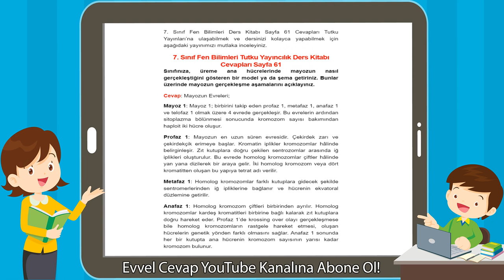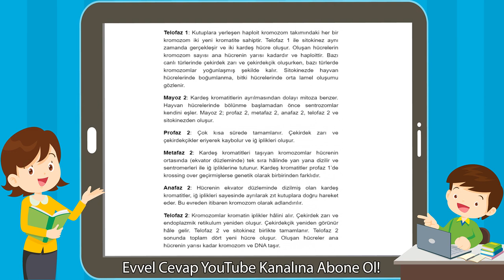7. Sınıf Fen Bilimleri Tutku Yayıncılık Ders Kitabı Cevapları Sayfa 61